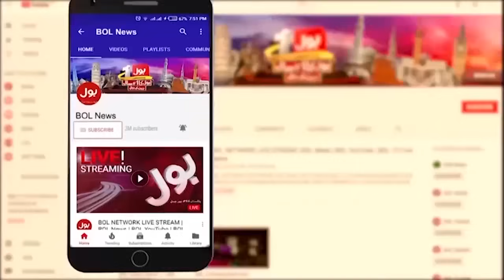Supreme Court In Action | BOL News Headlines at 9 AM | Elections | Anwar kakar Big Statement